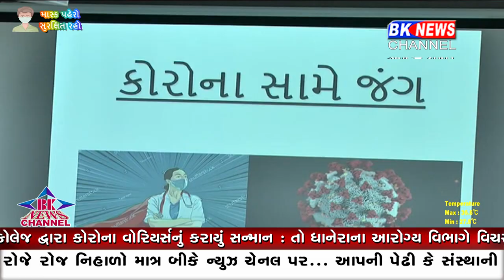ડોક્ટર દિવસ પ્રસંગે બનાસ મેડિકલ કોલેજ દ્વારા કોરોના વોરિયર્સનું કરાયું સન્માન......